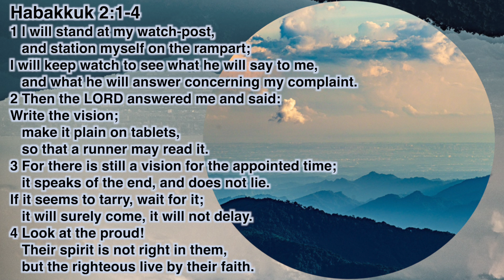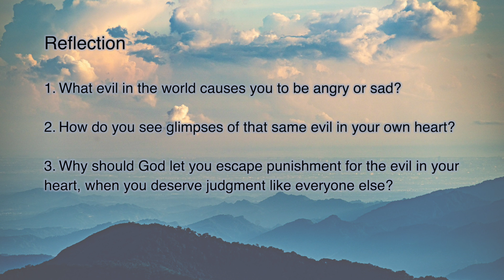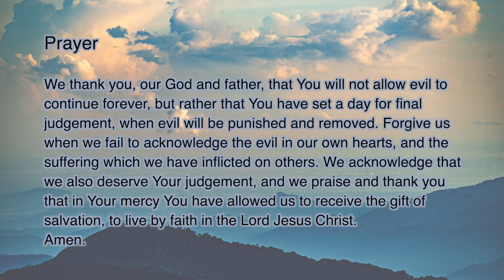“The Daily Word” 2021.07.03 The Feast of St. Thomas